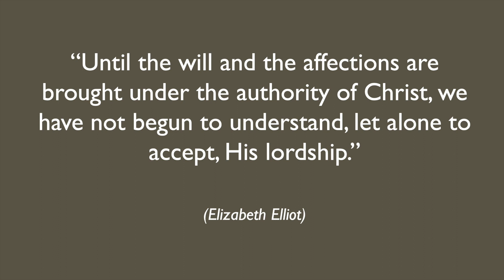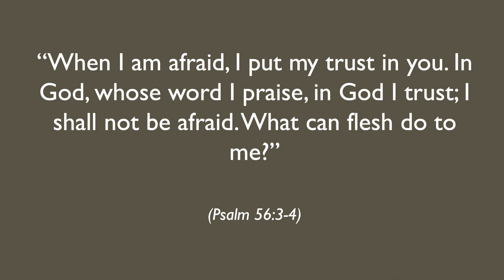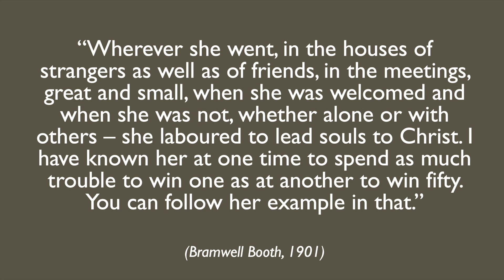Mark 5 - Gospel Change (Part 15)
We continue our series through the Gospel of Mark. Today, we consider the healing of a demon possessed man.